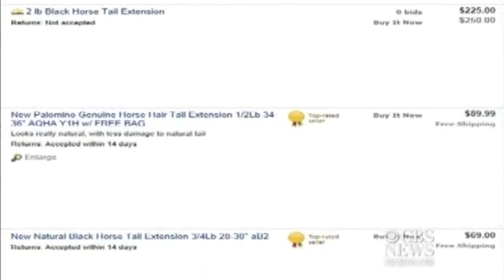Thieves snip horse hair, sell it online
A horse in Aurora, Colo., was the recent victim of a thief who snipped the hair off its tail. Thieves can sell  thick tail hair online for hundreds of dollars. KCNC-TV's Andrea Lopez reports.